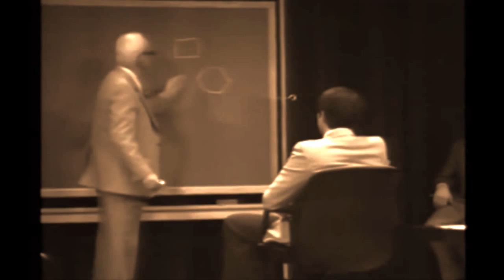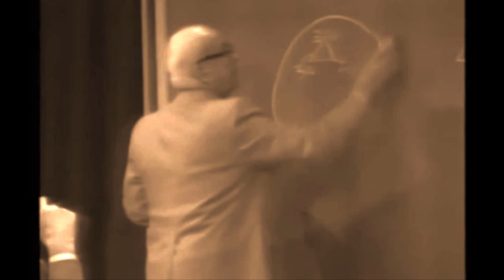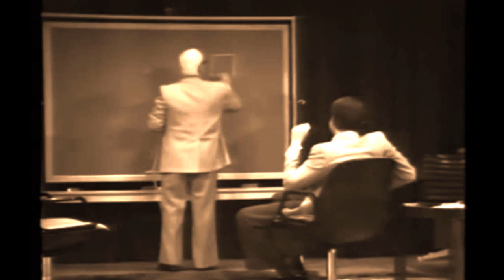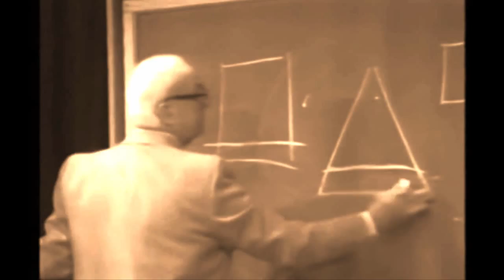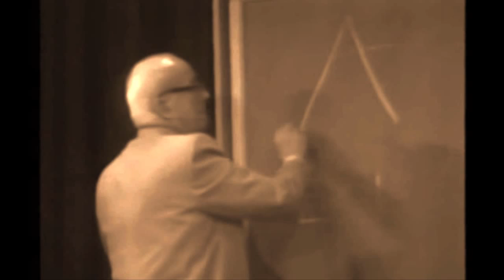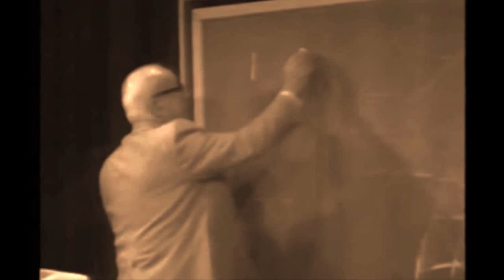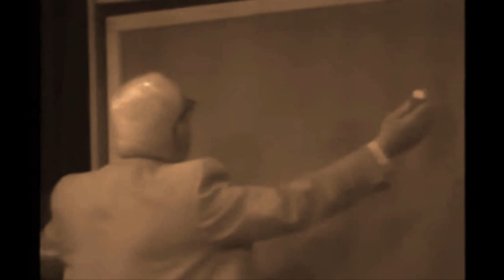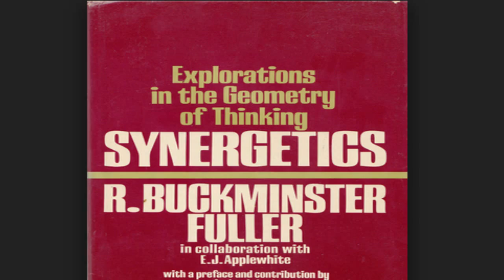Synergetics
This is a 2 hour edited version of a 7 hour discussion Buckminster Fuller had with Werner Erhard. In this discussion Buckminster Fuller explains 'experiential mathematics'. Bucky has coined this way of thinking "Synergetics".